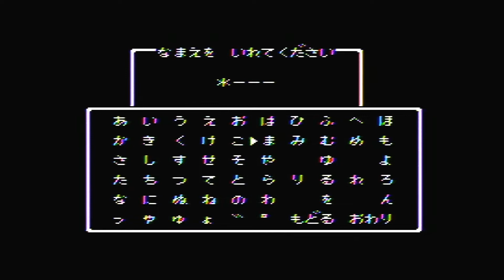Dragon Quest II Playthrough Part 1 ・ドラゴンクエストII 悪霊の神々プレイ動画第一話(MSX, Japanese)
Hey there, and welcome to Backlog Game Reviews. Here's the first episode of the Dragon Quest II playthrough on the MSX. This version is identical to the Famicom version except for some performance differences.

I hope to see you again here at Backlog Game Reviews.